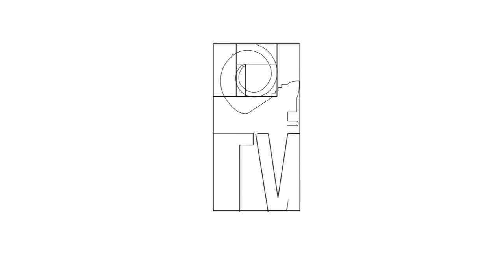¡Silencio cómplice! La ONU brilla por su ausencia frente a las atrocidades en Palestina y Colombia